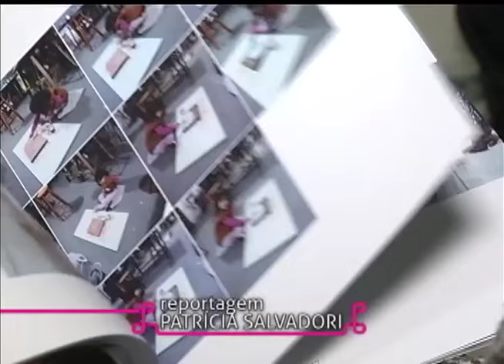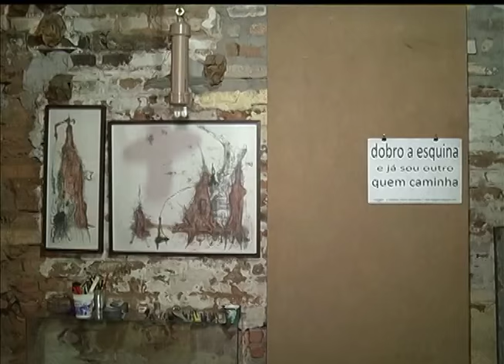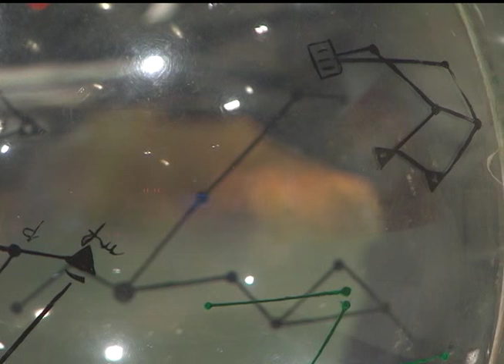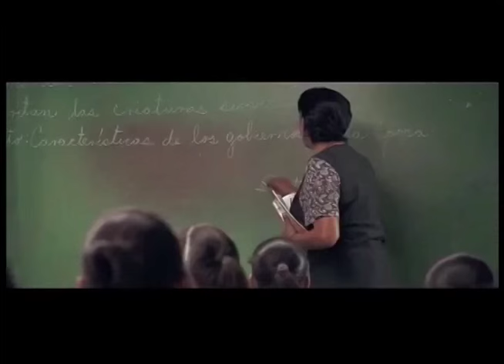Estação Cultura | TVE - Songs for young lovers - 15/10/15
Nesta edição, recebemos o projeto "Songs for young lovers - 100 anos de Frank Sinatra" para um som ao vivo. Os músicos Ricardo Seffner, Tássia Minuzzo e Giordano Barbieri nos contam sobre a homenagem, que pode ser vista nos sábados desse mês, no MEME Santo de Casa Estação Cultural.
Acompanhe nossa reportagem sobre o aniversário de sete anos do Atelier Jabutipê, que traz uma nova exposição e um livro.
Tem mais música com o novo concerto oficial da Orquestra de Câmara do Theatro São Pedro, que homenageia o centenário de nascimento do compositor Koellreutter.
Confira o segundo período expositivo da mostra "331", que traz trabalhos em desenho e pintura para a Casa de Cultura Mario Quintana.